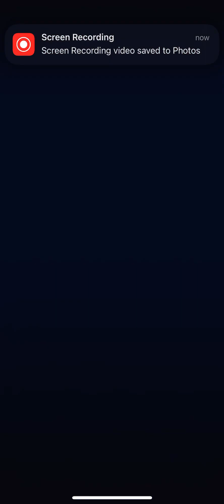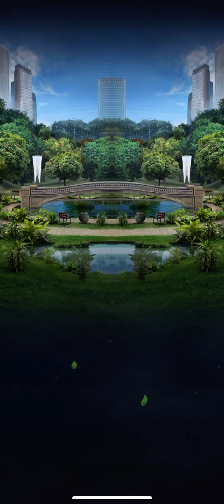Egg Hunter Strike - Stage 3 (Jurassic World Alive)